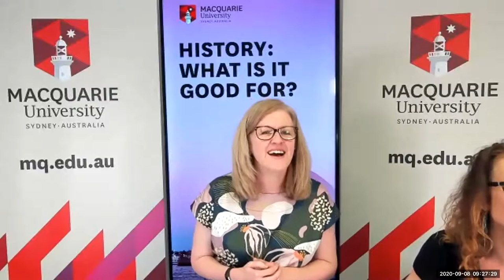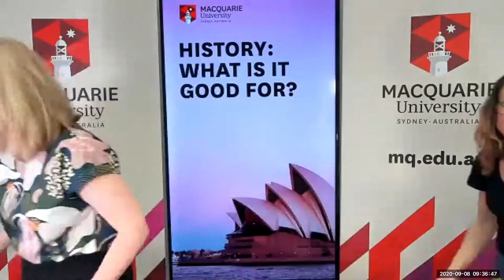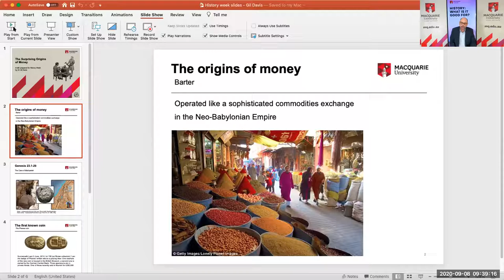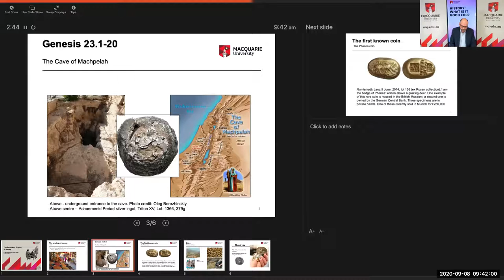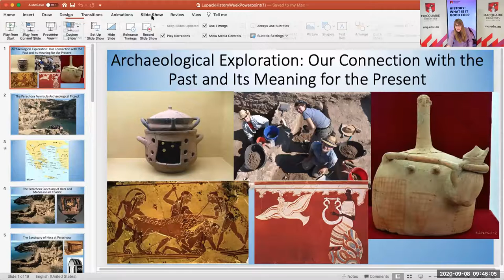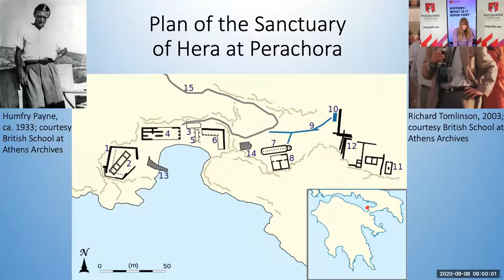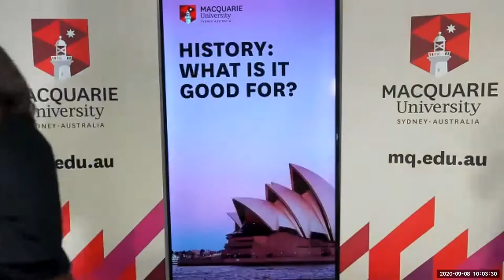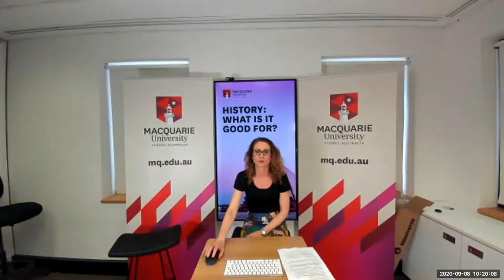Macquarie University History Week 2020 Session: "History - What is it good for?"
This online webinar event involves 8-minute talks from Professor Michelle Arrow, Associate Professor Clare Monagle, Dr Gil Davis, Dr Susan Lupack and Gillian Smith. It will conclude with a Q&A session chaired by Associate Professor Tanya Evans where their team of historians and archaeologists will discuss why history matters in our present lives.

Speakers:

1)  A/Prof Tanya Evans (Welcome)

2)  Prof Michelle Arrow: ‘History – it’s (always) complicated: Writing the history of women’s liberation in Australia’

What is a history of the women’s liberation movement good for? What should we include when we write this history, and how do these decisions shape the narratives we produce? In this short talk, Michelle will reflect on her recent experiences researching the histories of anti-feminist women’s groups, which flourished briefly in Australia in the late 1970s and early 1980s. While many histories of women’s liberation have tended to overlook the various groups who opposed it, Michelle argues that taking anti-feminist groups seriously is important to understanding the ways in which women’s liberation was able to make change happen in Australia – and the reasons it fell short of its goals.

3) A/Prof Clare Monagle: ‘Feeling faithful – Medieval Religion and Modern Life’

Clare will talk about her journey as a historian. She will show how she has used research into medieval theology and religion to help her understand how gender works now, and how it informs how many of us feel in the present, even when it seems so historically distant.

Associate Professor Clare Monagle is a historian of theology in the Middle Ages in Europe. She is also interested in how religious ideas inform our modern present, even in ostensibly secular societies. She currently holds the Religious History Fellowship with the SLNSW, for which she is working on an intellectual history of Magdalene Journal, a Christian radical feminist periodical that was published in Sydney in the 1970s. She teaches in the areas of medieval history, as well as in contemporary medievalism and the history of human rights.

4)  Dr Gil Davis: ‘The surprising origins of money’

Nowadays money is ubiquitous. Can you imagine life without it? But this was not always the case. Our understanding of when and why money was invented has changed completely in the last few years thanks to interdisciplinary studies. This talk summarises the latest thinking. It presents an excellent example of how studying history helps us make sense of our world.

Dr Gil Davis is the Director, Program for Ancient Mediterranean Studies at Macquarie University where he lectures in Greek history and runs the Archaeology of Ancient Israel and Schools Outreach Programs. He has recently been appointed to a six-months Invited Professorship at the École normale supérieure de Lyon, France. His primary research interests are related to numismatics, Athenian history and archaeometallurgy.

5)  Dr Susan Lupack: ‘Archaeological Exploration: Our Connection with the Past and Its Meaning for the Present’

Archaeology brings the past to life in a way that no other historical tool can. Unearthing a cup or a cooking pot that was actually held and used by people who lived thousands of years ago is a thrilling experience; it gives us the feeling that in a way we are in touch with those people of the past and seeing into their lives. On the Perachora Peninsula Archaeological Project, our work is focused on exploring the settlement surrounding the Sanctuary of Hera at Perachora, one of the earliest sanctuaries in Greece, with ties to nearby Corinth that date at least as far back as the 9th century BC. The town included houses, a small temple, an ancient road, and an extensive waterworks system comprising wells, a fountain house, three 50 m-deep shafts that operated as cisterns, and a 160-step staircase built into the ground to facilitate the maintenance of those shafts. Join Susan Lupack as she shares with you the experience of bringing these ancient remains to life, and details their significance not only in terms of the historical knowledge they provide, but also for the impact their preservation has on the people who live in Perachora today.

6) Gillian Smith: Engaging high school students in the study of the past

Originating in the Department of Ancient History, Studying the Past is a new initiative in 2020 which aims to engage high school students in curriculum-based workshops.  The program is focused on fostering passion and interest in the study of the past. Delivered by PhD candidates and researchers, the program pulls from the discipline expertise of its creators to communicate the latest research and discoveries in history and archaeology.

Gillian Smith is a PhD candidate in the Department of Ancient History. Her research investigates physical spaces where perceived and lived meanings are attached with a focus on the Hypostyle Hall at the Ancient Egyptian Temple of Karnak.